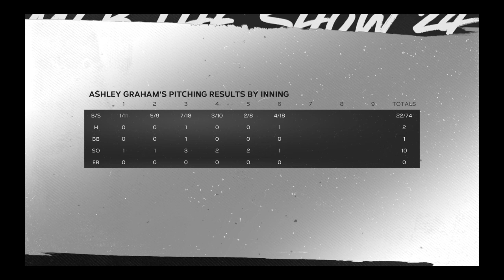MLB The Show 24 Road To The Show Starting Pitcher Episode 10